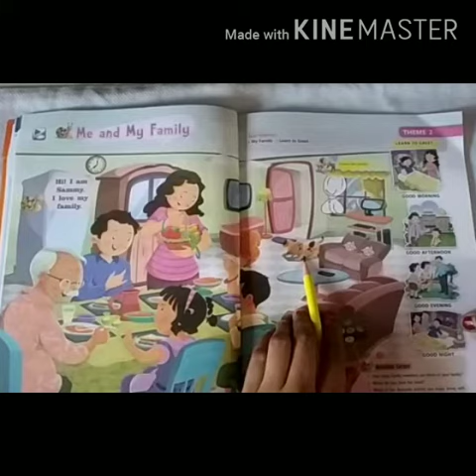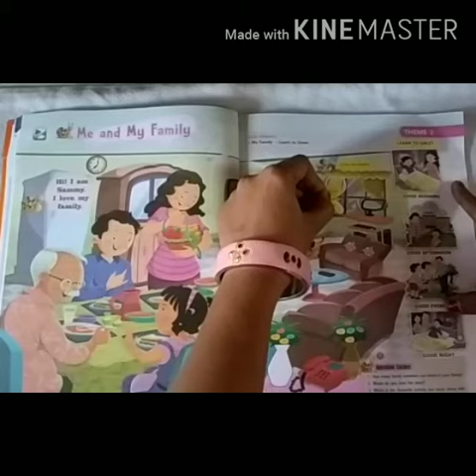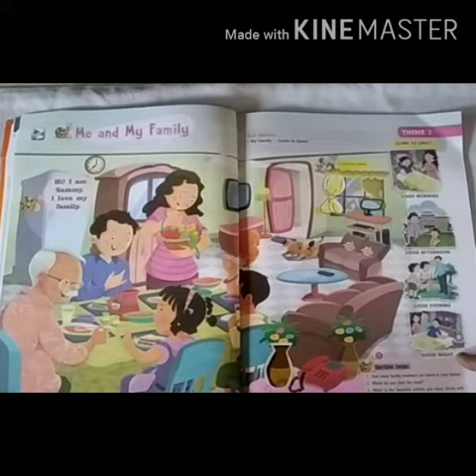Jr.kg / EVS / Me and my family 1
EVS Me and my family 1